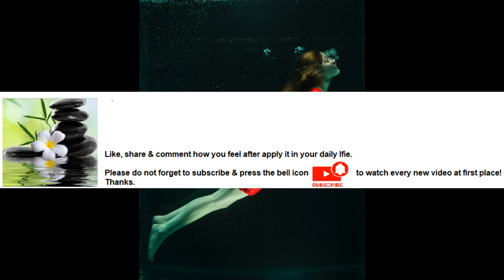Swimming increases your heart rate without stressing your body Series Part 17